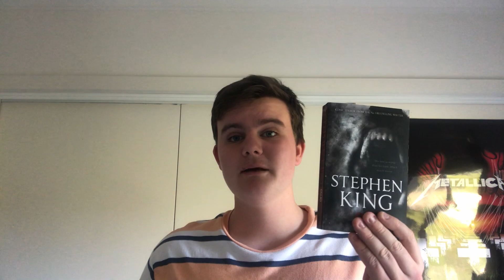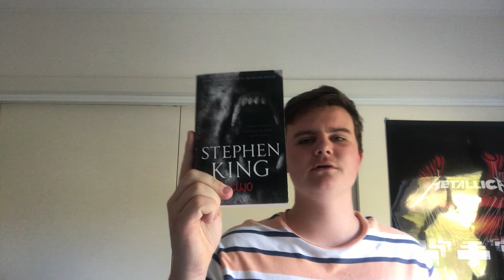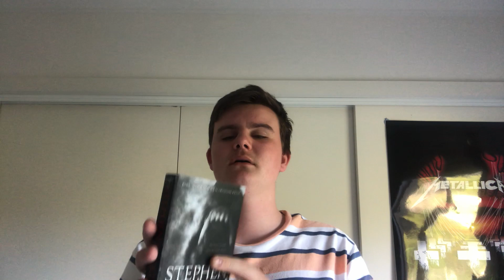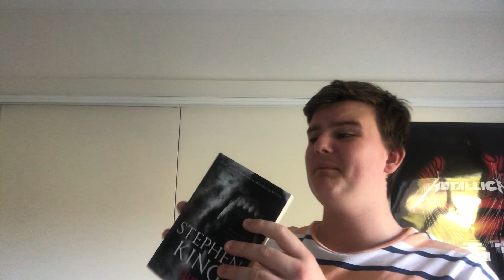Cujo - Stephen King Book Review (Spoiler Free)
My first book review. This is Stephen King's 1981 novel. I will be doing these reviews with some plot synopsis's, but no real spoilers.

I used music from the Cujo 1983 movie soundtrack if you were wondering.